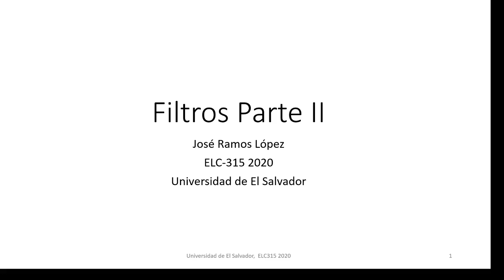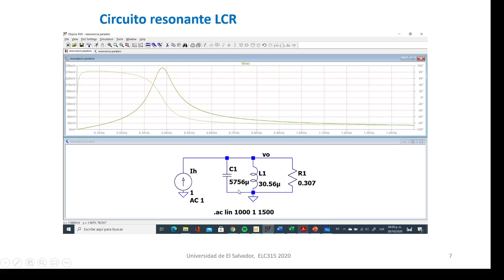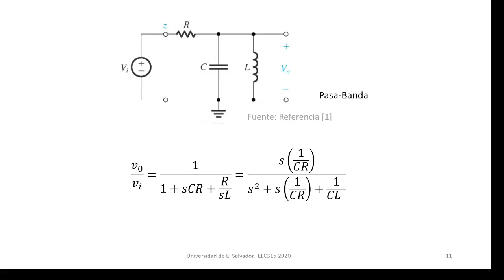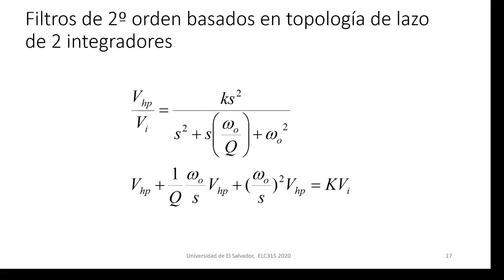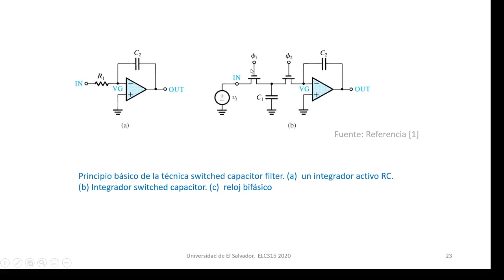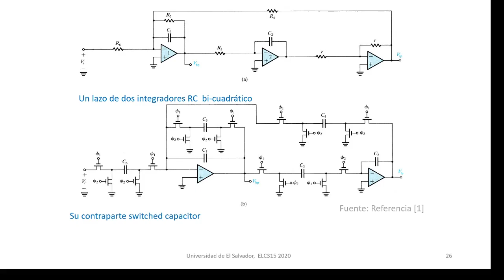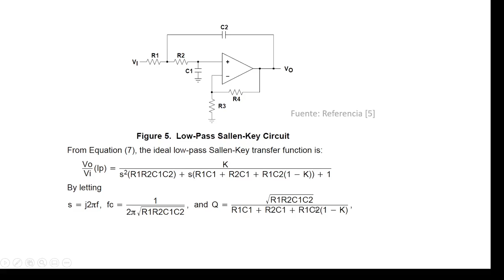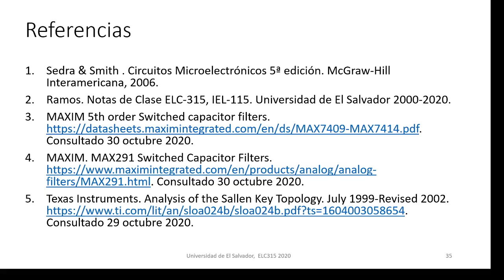Filtros 2020 Parte 2